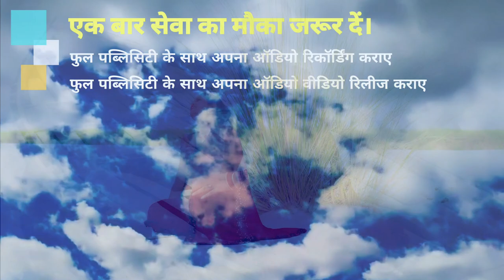video बेवफा ना जाने सनम हो गया | ये बेवफाई वीडियो देखे इस लड़की को मिला प्यार में धोखा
video बेवफा ना जाने सनम हो गया | ये बेवफाई वीडियो देखे इस लड़की को मिला प्यार में धोखा babli Bharti

► Album :- Bewafa Na Jane Sanam Ho Gaya
► Song :- Bewafa Na Jane Sanam Ho Gaya
► Singer :- Babli Bharti
► Lyrics :- Prince Rana
► Editor :- Ritesh Ji
► Video Director :- Naina Raja

Bihar - 845449

PAWAN KUMAR
(Producer/Director)
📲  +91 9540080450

SURAJ KUMAR
(Manager)

UJJWAL SAMRAT
(Producer/Director)
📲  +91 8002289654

VAIBHAV NISHANT
(Proprietor)
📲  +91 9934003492